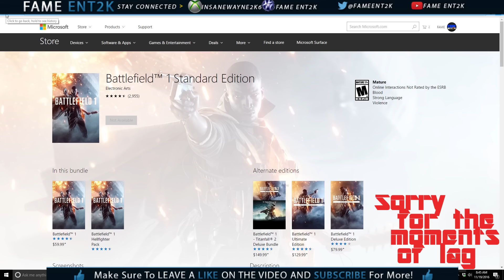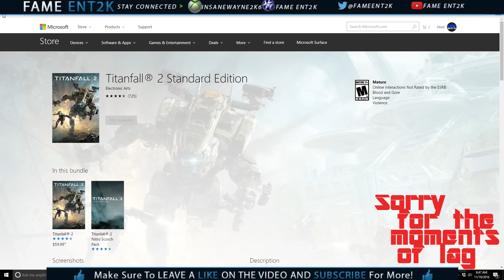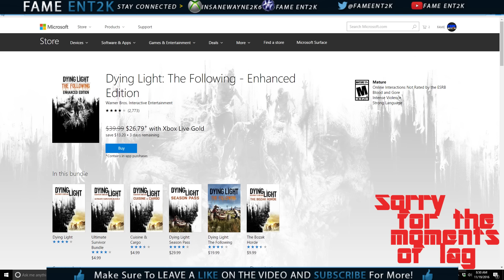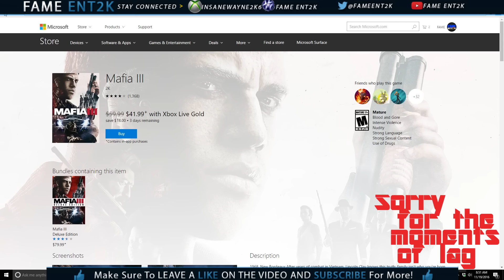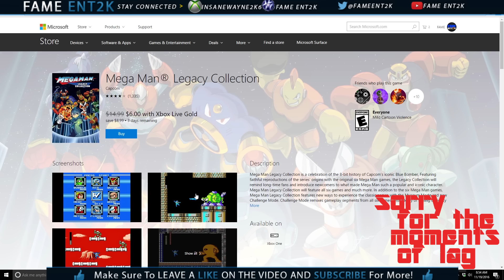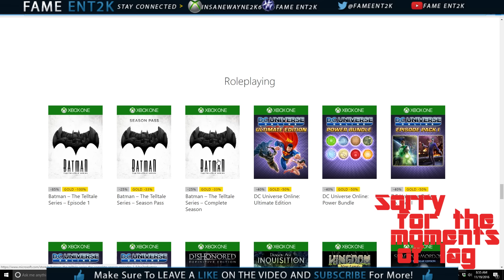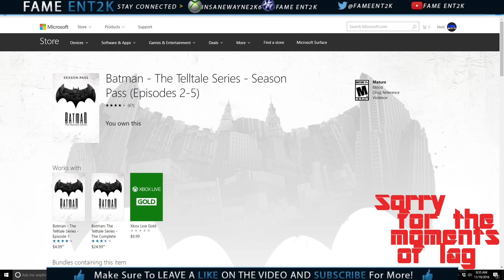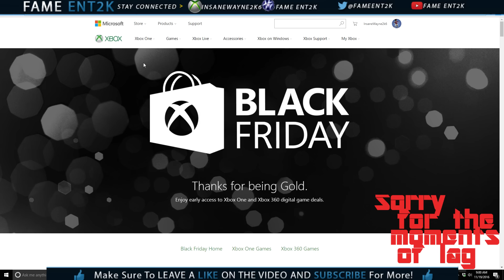Xbox Black Friday Game Sale!! Any Games Worth Buying?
For all Things Gaming